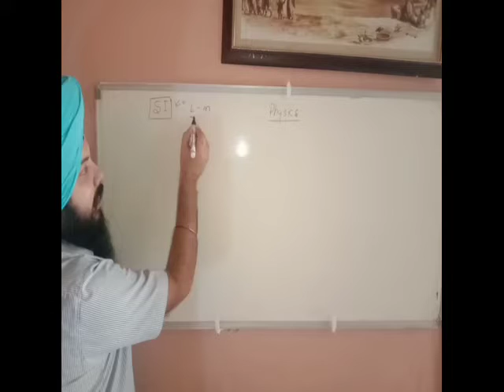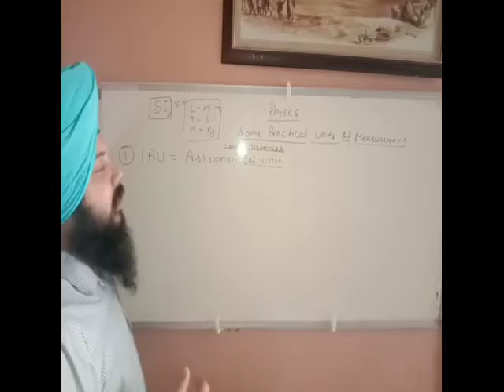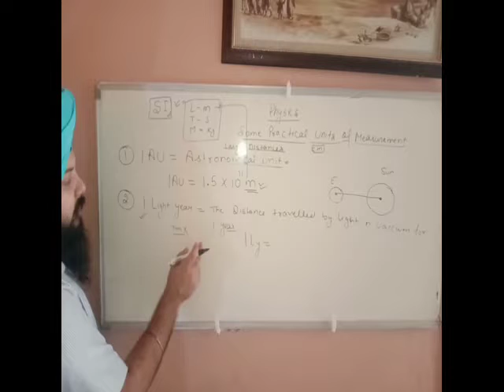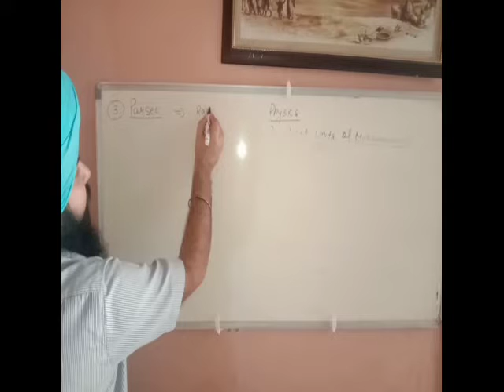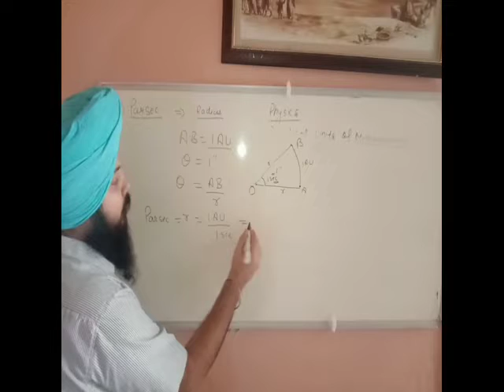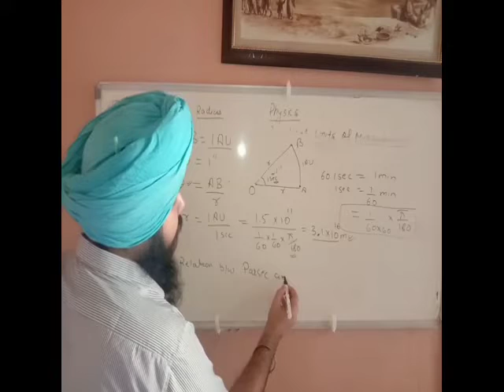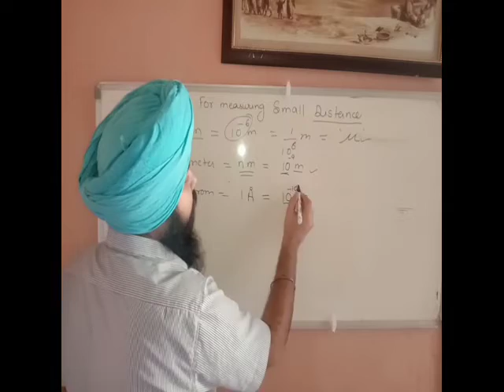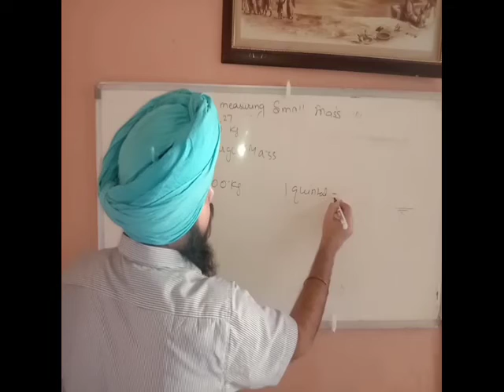Physics class 11 || Some practical units of measurement.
Physics class 11 || Some practical units of measurement. Part-1